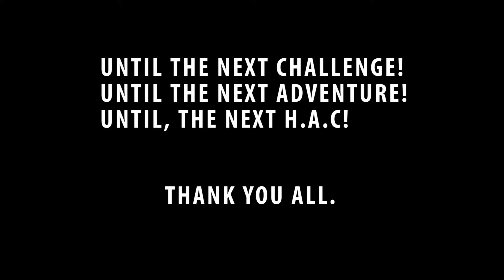REPEAT PROCESS 1 TO 30! THE FINAL EPISODE!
We finally made it to the end!

What do you think? did you try the 30 day gym challenge?
how did it work for you?